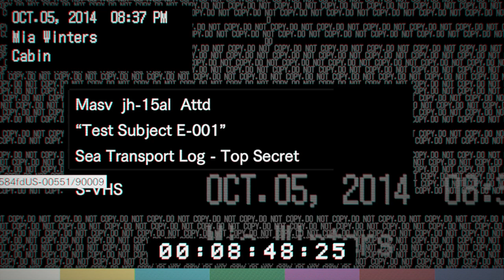RESIDENT EVIL 7Walkthrough Part 27 part 1